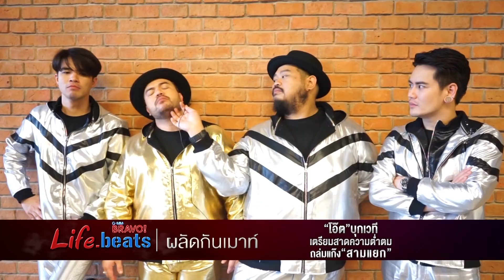"โอ๊ต" บุกเวทีเตรียมเอาคืน สาดความต่ำตมถล่มแก๊ง สามแยกปากหวาน EP.69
Life.beats โดย GMM BRAVO วันอาทิตย์ที่ 4 กุมภาพันธ์  22:45 น.
ข่าวชั้นเลิศ :
"โอ๊ต" บุกเวทีเตรียมเอาคืน สาดความต่ำตมถล่มแก๊ง สามแยกปากหวาน